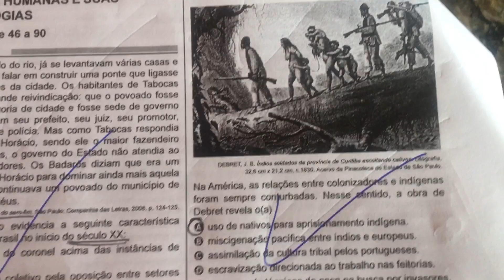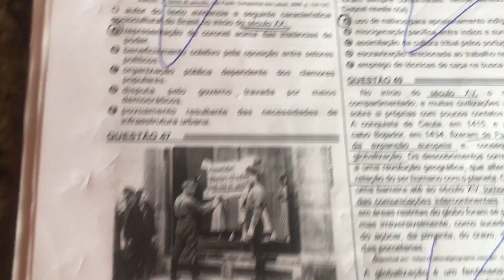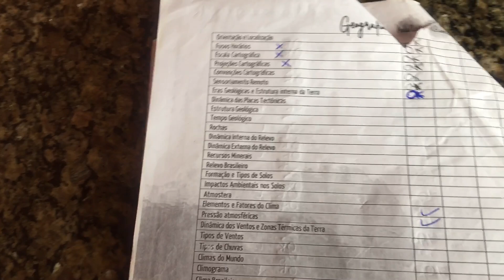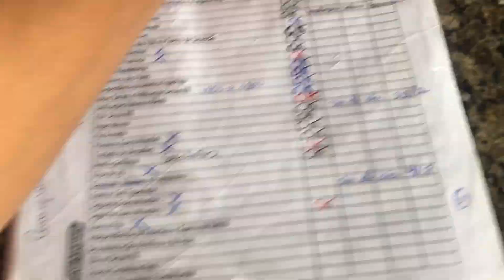ACERTE 38 QUESTÕES EM HUMANAS NO ENEM. O que estudar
Oi, gente, tranquilo?
Hoje eu falo como tenho estudado humanas para aumentar meu desempenho na prova.
Falo sobre história, geografia, filosofia e sociologia.

Meu Instagram: @wilglesom 😃